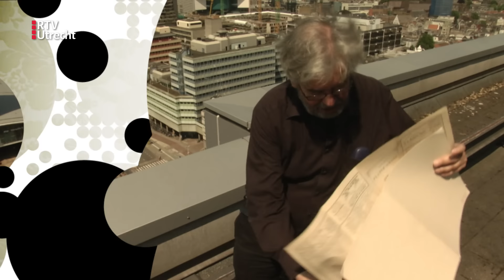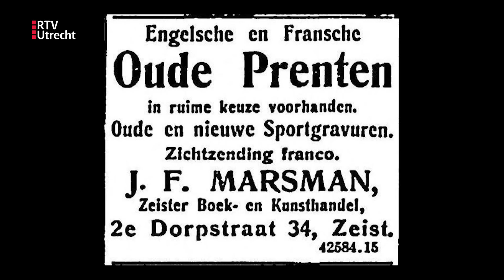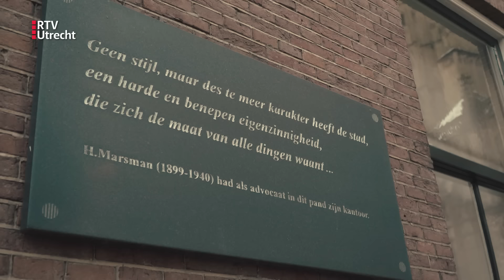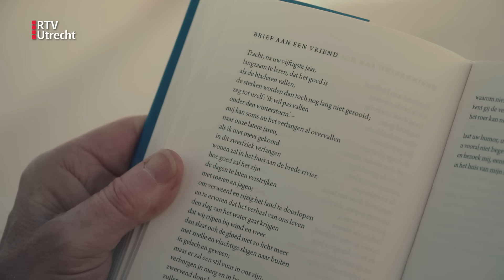Van Rossem Vertelt: Denkend aan Marsman ziet Maarten breede rivieren | RTV Utrecht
Misschien zegt de naam Hendrik Marsman ons niet meer zoveel, toch is de kans groot dat de meesten van ons de eerste woorden van zijn bekendste gedicht kennen: 'Denkend aan Holland, zie ik bre(e)de rivieren traag door oneindig laagland gaan'. Het gedicht, Herinnering aan Holland, werd zelfs uitgeroepen tot hét gedicht van de vorige eeuw.

Het weerspiegelt een enorme melancholische liefde voor het Nederlands landschap. Da's opvallend, omdat Marsman met de Nederlandse mentaliteit niet zoveel op had: "Holland is en blijft een ellende. Wie hier op de grond stampt, zakt weg in de modder".

Hendrik Marsman werd geboren in 1899 in Zeist. Vader Marsman had een boekwinkel in de Dorpsstraat. Net als zijn vader was Marsman al jong geïnteresseerd in literatuur, in het dorp Zeist allerminst. Biograaf Jaap Goedegebuure: "Hij was lid van de literaire kring in het dorp, maar vond Zeist verder onleefbaar en te deftig".

Eigenlijk beviel heel Nederland aan het begin van de vorige eeuw Marsman maar niets. Niet alleen voelde hij zich niet verbonden met de mentaliteit, ook leed hij volgens Goedegebuure aan het gevoel dat hij niet geëerd werd in zijn eigen land. Hij besluit te gaan reizen en woonde veelal in Zwitserland, Frankrijk en België. Dat is ook waar hij zijn beroemdste gedicht schreef. De mooiste gedachten over ons land kreeg hij als hij juist als hij in het buitenland was. Goedegebuure: "Toen hij het mistte, ging hij het idealiseren en koesterde hij iets dat hij niet meer had".

Het blijft hem zijn korte leven achtervolgen: woont hij in Nederland, dan wil hij in de bergen zijn en schrijft hij vol verlangen over reizen. Is hij ver van hier, dan wordt hij overvallen door melancholie en liefde voor het vaderland.
Aan het begin van de Tweede Wereldoorlog leefde hij met zijn vrouw in Frankrijk. Met een Nederlands schip wil hij de oorlog ontvluchten en vertrekken naar Engeland. Tijdens de overtocht explodeert het schip. Zijn vrouw overleeft ternauwernood, Marsman zelf niet. Ook na zijn dood wordt nog veel (ook niet eerder uitgegeven) werk gepubliceerd.